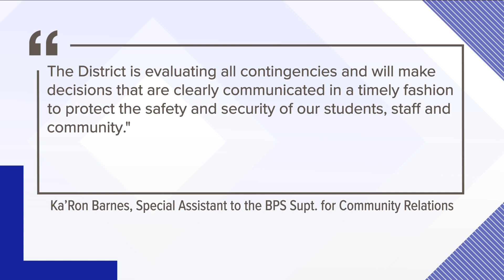WNY schools weigh options for Friday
As of Wednesday night, no decisions about whether to have a snow day Friday have been made.